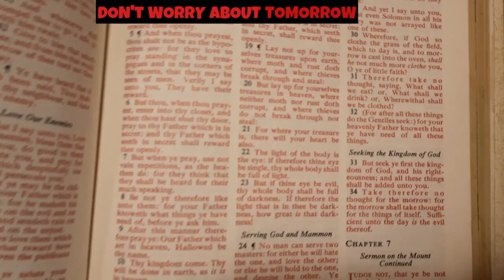Tomorrow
Written and Produced : Walter Shrum
Video : Walter Shrum
Grace Community Church Video Was Shot
343 S Pennsylvania Ave Uniontown Pa 15401
Service Times Thursday 7:00 , Sunday 10:30